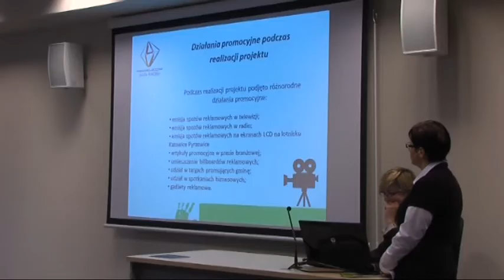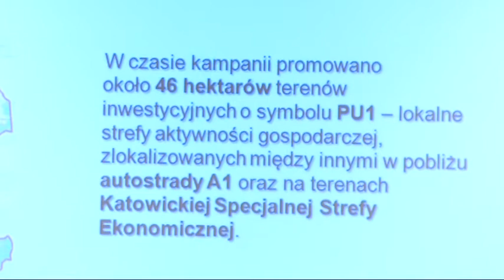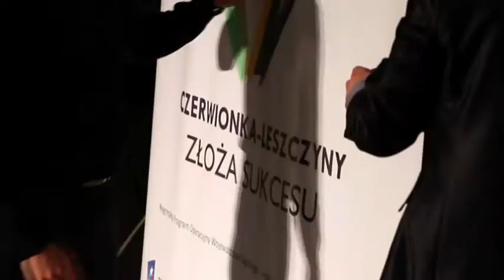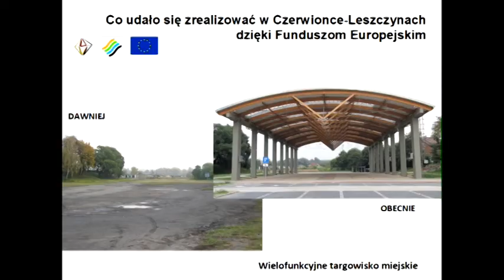Czerwionka Leszczyny na antenie